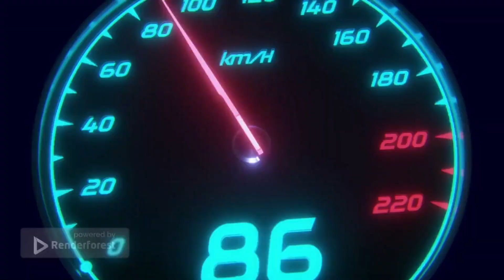Lighter genty?!! | Asphalt 9 Lamborghini SC20 Multiplayer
Asphalt 9 Lamborghini SC20 Multiplayer